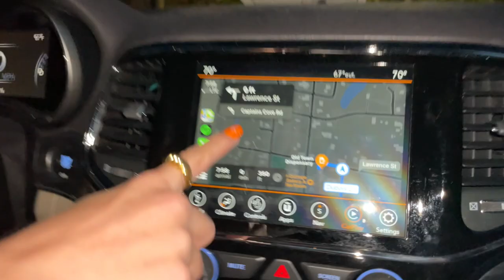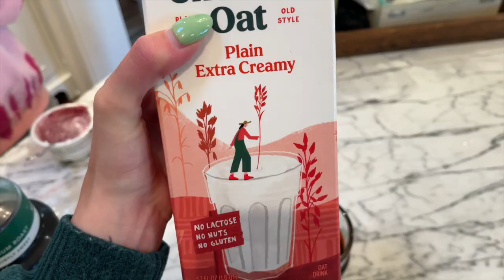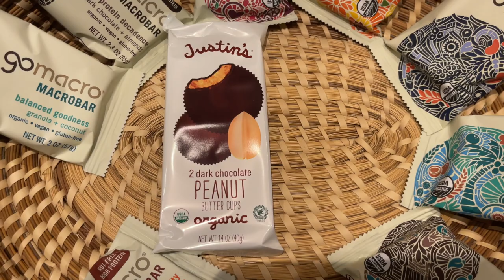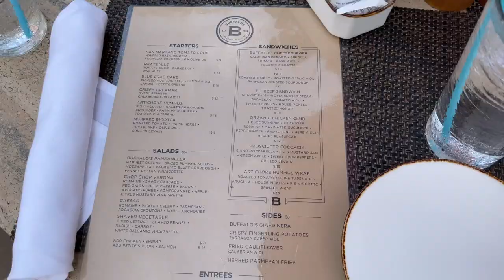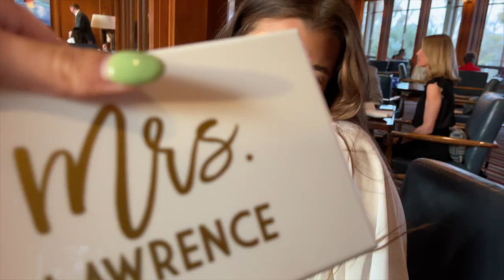BACHELORETTE VLOG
In todays vlog, we celebrate Marissa getting married in a few weeks with the rest of her wedding party!